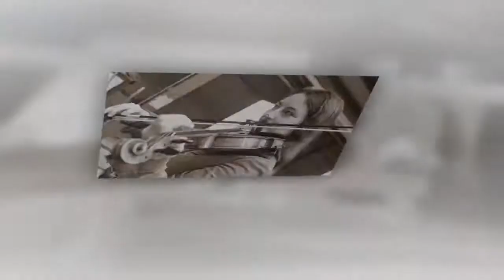Steampunk 2019 musicos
La répétition d'un groupe musical dont j'ignore le nom - avec mes excuses à Steampunk au Fond-de-Gras ( Luxembourg) samedi 28 / 9 matin